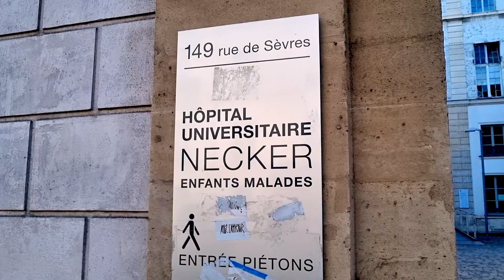Convoi du PÈRE NOËL à NECKER avec la POLICE 🎅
Aujourd'hui, direction l'hôpital NECKER - Enfants malades

J'ai la chance de pouvoir monter à bord du CONVOI du PERE NOEL afin d'apporter de nombreux CADEAUX aux enfants !

MERCI à Bruno POMARD et Quentin du PROX RAID AVENTURE pour l'invitation
MERCI également à Christine KELLY et Jean-Marie BIGARD
MERCI à l'ensemble des bénévoles et aux caméramans

Pour me suivre, n'hésitez pas à me rejoindre sur les réseaux

Prenez soin de vous et attention sur la route !